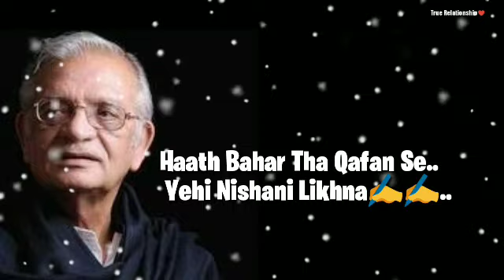😢Sad Shayari in English💔| Gulzar Sad Shayari😭| for WhatsApp Status😢